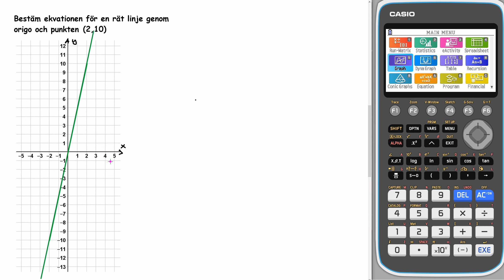Matematik 5000+ 2a Uppgift 1226 b för reviderad ämnesplan 2021